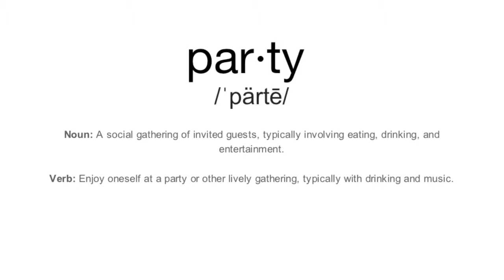DIAMONDS AND STILETTOS "ULTIMATE DAY-TIME PARTY"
MIDTOWN LOFT
1:00 PM - 8:00 PM